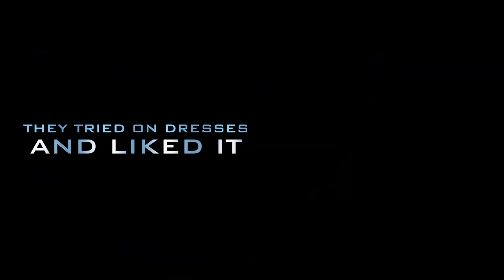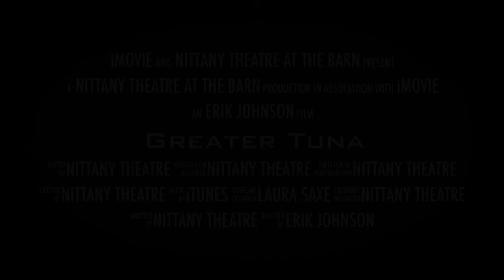Greater Tuna Trailer - Just Four Performances Left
Don't miss your chance to see the hilarious comedy, Greater Tuna!!